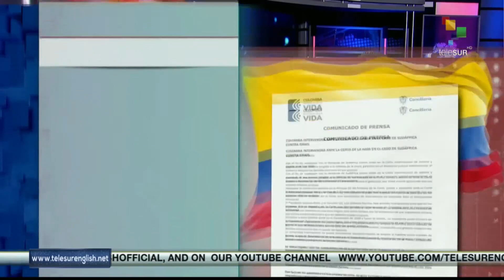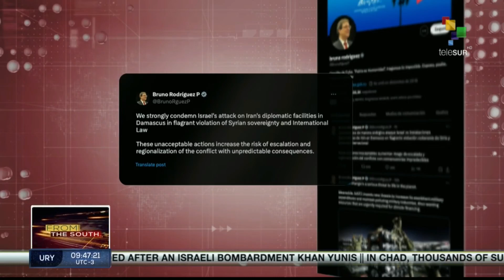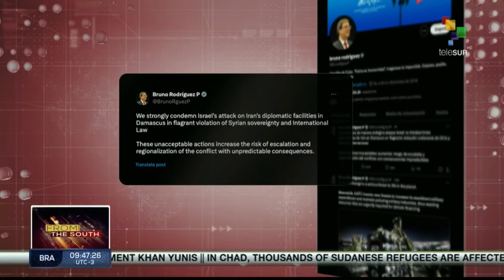FTS 8:30 02-04: In Venezuela, pres. Maduro denounces US campaigns against upcoming elections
2/04/2023
FTS 8.30
*Israeli airstrike kills seven humanitarian aid workers in Gaza
*Russian border authorities dismantle explosives smuggling channel